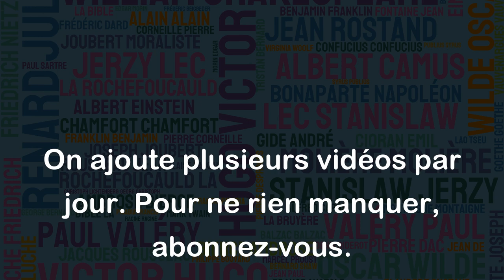Les religions ne sont que des quêtes du bon mode d'emploi de l'existence humaine. - Bernard Werber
Cette citation de Bernard Werber suggère que les religions ont pour but de répondre aux questions fondamentales de l'existence humaine et d'apporter des réponses sur la manière de vivre sa vie de manière satisfaisante. Selon lui, les religions sont des tentatives de trouver le bon "mode d'emploi" pour mener une vie heureuse et remplie de sens. Cette idée peut être perçue comme une critique des religions organisées qui ont tendance à imposer des dogmes rigides et des règles strictes à leurs adeptes. Au lieu de cela, Werber suggère que la spiritualité devrait être une quête personnelle pour trouver les réponses à ces questions existentielles. En somme, cette citation interpelle chacun à trouver sa propre voie religieuse, qui conviendra à son mode de vie et à ses aspirations personnelles.